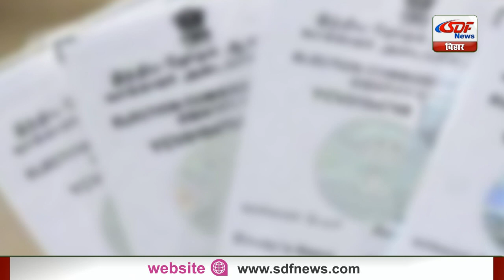Top 10 News | Headlines, खबरें जो बनेंगी सुर्खियां, india news, latest news, breaking news SDF NEWS